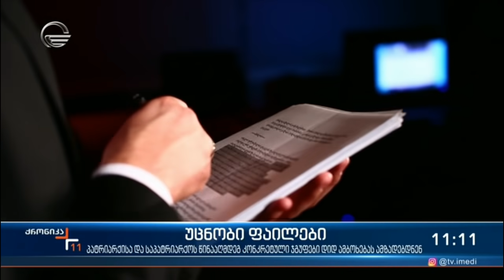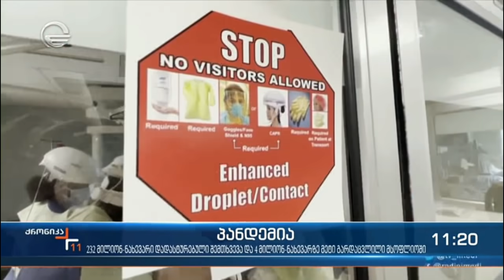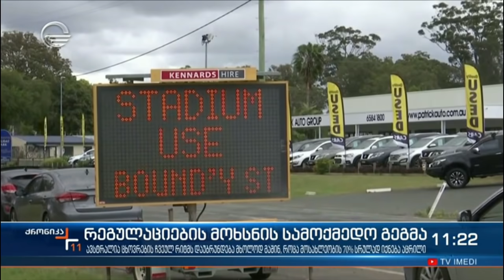ქრონიკა 11:00 საათზე - 27 სექტემბერი, 2021 წელი